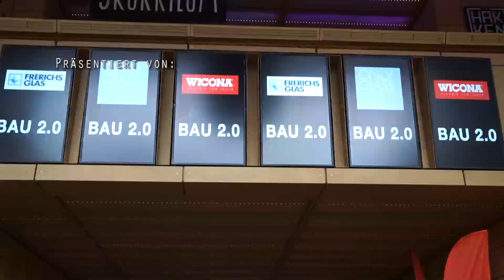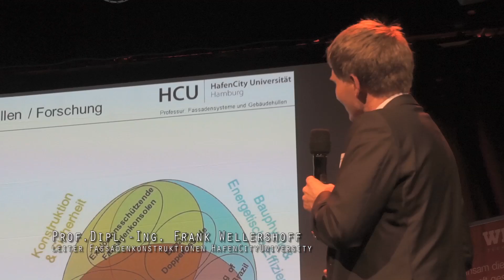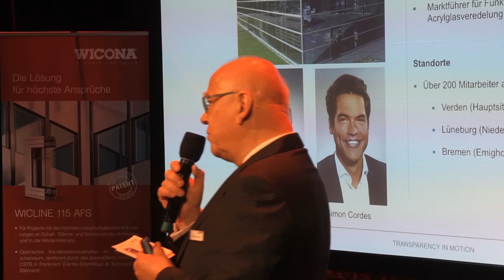Kiez meets architecture - BAU 2.0 at Klubhaus St. Pauli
ONLYGLASS met architects at Klubhaus St. Pauli on 16th of May 2017. Together with partner FRERICHS GLAS and WICONA we thank all guests for very interesting conversations and valuable discussions at this great event.